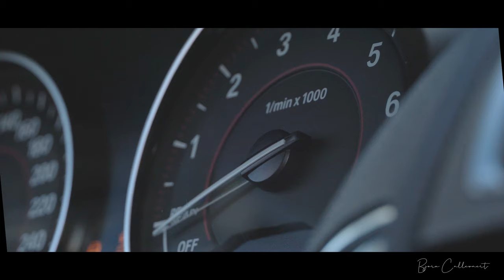BMW M235i Racing (shortfilm) 4K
BMW M235i owned by Joran Millecam.

Gear used;
Sony A6600